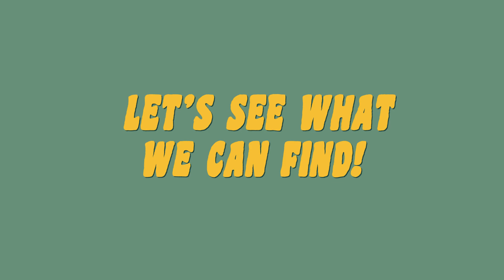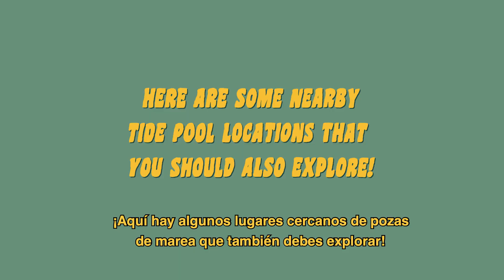Camp Sea Hugger Episode 1. Trip to the Tide Pools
Join the Stark family on a field trip to the Mavericks tide pools where you will learn about the cool animals that live there, and what you can do to help keep them safe and healthy!

 Video includes Spanish translation by PlasticFreeFuture.